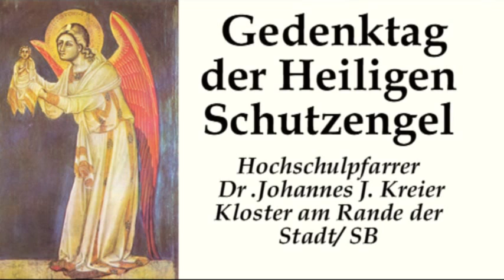Engel allerorten - nur nicht (mehr) in der Kirche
Hochschulpfarrer Dr. Johannes J.Kreier am Gedenktag der Hl. Schutzengel im Kloster am Rande der Stadt/ Saarbrücken.